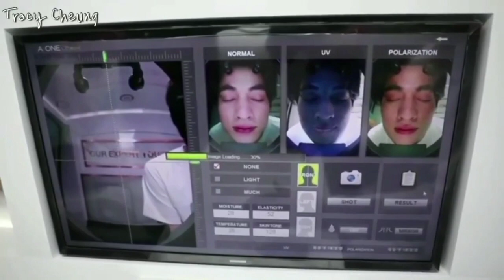[Engsub] MewGulf Live for Smooth E event [Full version]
Hello
This is MewGulf Live for Smooth E event

mewgulf twitter
mewgulf adalah
mewgulf series
mewgulf wattpad
mewgulf ig
mewgulf real
mewgulf film
mewgulf wedding
mewgulf au
mewgulf ao3
mewgulf au twitter
mewgulf archive
mewgulf age
mewgulf angst
mewgulf au wattpad
mewgulf biodata
mewgulf beneran pacaran
mewgulf behind the scenes
mewgulf bazaar
mewgulf bio
mewgulf bracelet
mewgulf boo
mewgulf birthday
mewgulf cerita
mewgulf cute
mewgulf cast
mewgulf cuddling
mewgulf china
mewgulf call me by your name
mewgulf calendar 2020
mewgulf chibi
mewgulf dating
mewgulf drama
mewgulf drama list
mewgulf drama sub indo
mewgulf dance
mewgulf dispatch
mewgulf despacito
mewgulf desktop wallpaper
mewgulf event pink
mewgulf events
mewgulf event
mewgulf eng sub
mewgulf entertainment
mewgulf episode 1
mewgulf emoji
mewgulf es real
mewgulf ff
mewgulf fakta
mewgulf fanfic
mewgulf fact
mewgulf ff nc
mewgulf fanart
mewgulf fanfiction
ff mewgulf
ff mewgulf wattpad
ff mewgulf nc
ff mewgulf mpreg
ff mewgulf gulf sakit
ff mewgulf sakit
ff mewgulf indonesia
mewgulf gif
mewgulf gramho
mewgulf gmmtv
mewgulf gmm
mewgulf galaxy
mewgulf graduation
mewgulf gifs
mewgulf ghen
mewgulf hamil
mewgulf hd
mewgulf haters
mewgulf hamil wattpad
mewgulf hubungan
mewgulf hashtag
mewgulf hug
mewgulf holding hands
mewgulf h
truyện mewgulf h
mewgulf is real
mewgulf itu apa
mewgulf interview sub indo
mewgulf itu siapa
mewgulf id ig
mewgulf interview
mewgulf indo sub
mewgulf kiss
mewgulf kazz magazine
mewgulf jenim sport
mewgulf kcl live
mewgulf kimi
mewgulf kfc
mewgulf jealous
mewgulf jealous moments
mewgulf kiss gif
mewgulf kiss wattpad
mewgulf kazz
mewgulf live
mewgulf live ig
mewgulf live facebook
mewgulf love
mewgulf lazada
mewgulf lover
mewgulf live eng sub
mewgulf lazada eng sub
mewgulf mpreg
mewgulf menikah
mewgulf married
mewgulf moment
mewgulf movie
mewgulf mpreg wattpad
mewgulf mewart
mewgulf meaning
mewgulf nc
mewgulf nc wattpad
mewgulf news
mewgulf novel
mewgulf new year
mewgulf namoram
mew gulf ngoài đời
mewgulf omegaverse
mewgulf oneshot
mewgulf omegaverse wattpad
mewgulf or mewart
mewgulf orange photoshoot
mewgulf one31
mewgulf officially dating
mewgulf on twitter
mewgulf pinterest
mewgulf photoshoot
mewgulf pacaran
mewgulf picuki
mewgulf profile
mewgulf pink
mewgulf photo
mewgulf proposal
mewgulf quotes
mewgulf quienes son
mewgulf relationship
mewgulf reaction
mewgulf real age
mewgulf real life
mewgulf reaction tharntype
mewgulf real status
mewgulf relationship status
mewgulf siapa
mewgulf sub indo
mewgulf schedule
mewgulf star
mewgulf sakit wattpad
mewgulf sleeping
mewgulf story
mewgulf terbaru
mewgulf theory
mewgulf tumblr
mewgulf thread
mewgulf trending worldwide
mewgulf trending twitter
mewgulf telegram
mewgulf update
mewgulf urban decay
mewgulf why r u
why r u mewgulf
mewgulf vs mewart
mewgulf voting
mewgulf vs brightwin
mewgulf viu
mewgulf vote
mewgulf valentine
mewgulf vietsub
mewgulf vietnam fanpage
mewgulf wattpad nc
mewgulf wattpad indonesia
mewgulf wedding is real or fake
mewgulf wallpaper
mewgulf wallpaper hd
mewgulf youtube
mewgulf youtube channel
mewgulf yêu nhau
mewgulf zeesaint
mewgulf 18+
mewgulf wattpad 18+
mewgulf fanfic 18+
mewgulf 2020
mewgulf 2020 calendar
mewgulf 2019
mewgulf fan meeting 2020
mewgulf calendar 2020 buy
mewgulf interview 2020
mewgulf fansign 2020
mewgulf 520
mewgulf fan meeting 9/2